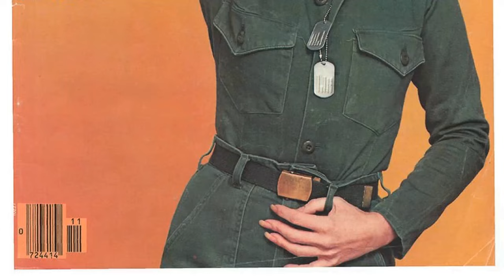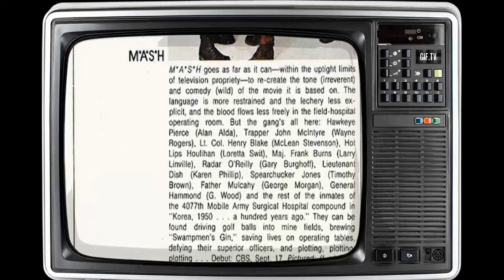No One Paid Attention To These Loretta Swit Photos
Step into the mesmerizing world of Classic Hollywood with Loretta Swit, a trailblazing star who captivated hearts on and off the screen. 🌟

From their first breakout role to their everlasting legacy, we'll traverse the milestones of Loretta Swit's remarkable journey. 🎥

Join me as we pay tribute to Loretta Swit's artistry and the indelible impact they left on cinema history.

🌠 Lights, camera, and let's celebrate the magical era of Classic Hollywood with Loretta Swit as our guiding luminary! ✨🎭
Filmography:
Play the Flute
Beach Movie
Diagnosis Murder
Cow and Chicken
Forest Warrior
Burke's Law
Murder, She Wrote
The Big Battalions
A Killer Among Friends
A Matter of Principal
ABC Afterschool Specials
Dolly
14 Going on 30
Dreams of Gold: The Mel Fisher Story
Whoops Apocalypse
Miracle at Moreaux
Beer
Sam
The Execution
The Love Boat
The Best Christmas Pageant Ever
First Affair
M*A*S*H
Games Mother Never Taught You
The Kid from Nowhere
Cagney & Lacey
S.O.B.
The Love Tapes
Valentine
Friendships, Secrets and Lies
Mirror, Mirror
Supertrain
The Hostage Heart
Good Heavens
Rickles
Race with the Devil
It's a Bird... It's a Plane... It's Superman!
The Last Day
Freebie and the Bean
Petrocelli
Policewomen
Love, American Style
Shirts/Skins
Ironside
Sam Cade
Bonanza
Fireball Forward
Deadhead Miles
Hawaii Five-O
The Bold Ones: The New Doctors
Cade's County
Gunsmoke
Mannix
Mission: Impossible
Play the Flute
Beach Movie
Diagnosis Murder
Cow and Chicken
Forest Warrior
Burke's Law
Murder, She Wrote
The Big Battalions
ABC Afterschool Specials
Dolly
14 Going on 30
Whoops Apocalypse
Miracle at Moreaux
Beer
Sam
The Execution
The Love Boat
First Affair
M*A*S*H
Cagney & Lacey
S.O.B.
The Love Tapes
Valentine
Mirror, Mirror
Supertrain
The Hostage Heart
Good Heavens
Rickles
The Last Day
Petrocelli
Policewomen
Love, American Style
Shirts/Skins
Ironside
Sam Cade
Bonanza
Fireball Forward
Deadhead Miles
Hawaii Five-O
Cade's County
Gunsmoke
Mannix
Mission: Impossible
Play the Flute
Beach Movie
Diagnosis Murder
Cow and Chicken
Forest Warrior
Burke's Law
Murder, She Wrote
The Big Battalions
ABC Afterschool Specials
Dolly
14 Going on 30
Whoops Apocalypse
Miracle at Moreaux
Beer
Sam
The Execution
The Love Boat
First Affair
M*A*S*H
Cagney & Lacey
S.O.B.
The Love Tapes
Valentine
Mirror, Mirror
Supertrain
The Hostage Heart
Good Heavens
Rickles
The Last Day
Petrocelli
Policewomen
Love, American Style
Shirts/Skins
Ironside
Sam Cade
Bonanza
Fireball Forward
Deadhead Miles
Hawaii Five-O
Cade's County
Gunsmoke
Mannix
Mission: Impossible